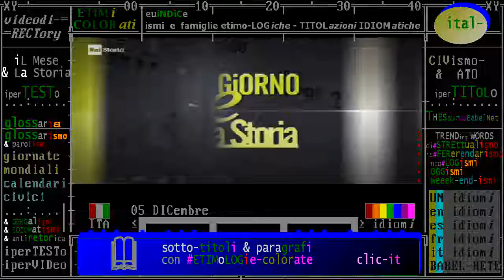§.122/ commento RAI storia acCADDe oggi: 05 dicembre 2017-1963: PRIMO GOVERNO centrosinistra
dicembre, iL Mese & La Storia, della serie: Civismo & ATO

§.1/-(politica & Storia) 5 dicembre 1963: 1° governo Moro DC+PSI+PSDI+PRI centro-sinistra «organico»
§.2/-(politica & Storia IT) Fatto-del-Giorno 5 dicembre: PRIMO GOVERNO di centro-sinistra 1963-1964

:query: primo governo Moro

II governo Moro - Coalizione politica DC- PSI - PSDI - PRI) // 4 dicembre 1963- 22 luglio 1964
II governo Moro - Coalizione politica DC- PSI - PSDI – PRI) // 22 luglio 1964 – 23 febbraio 1966
III governo Moro - (Coalizione politica DC- PSI - PSDI - PRI) // 23 febbraio 1966 – 24 giugno 1968